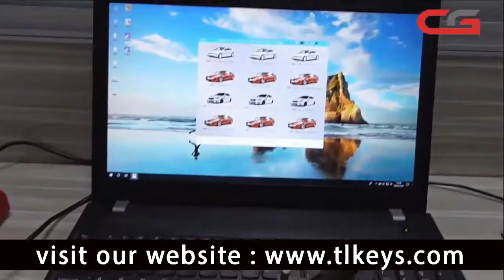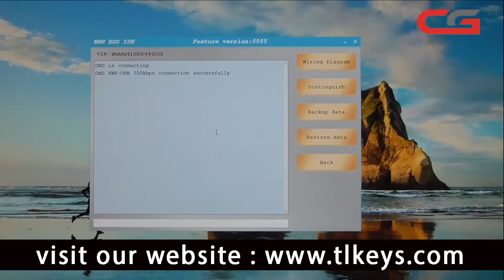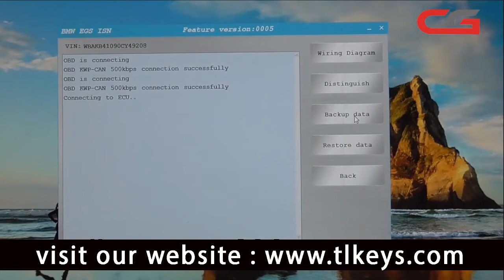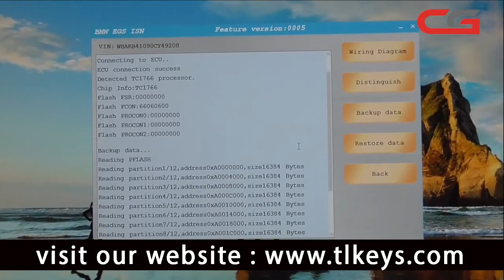How to use TOP35 Benz_BMW__VW_Audi EGS and FCU testing cable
Mercedes W906 SPRINTER EIS ESL Testing Cable Reading Password